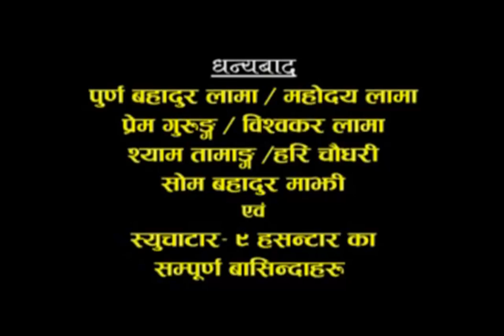Meri Bassai, 26 August 2014, Full Episode